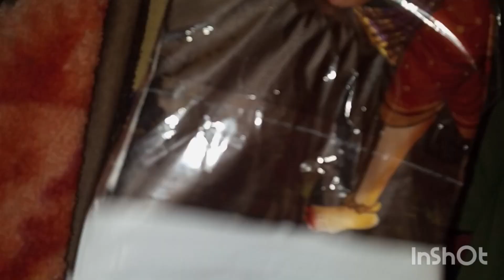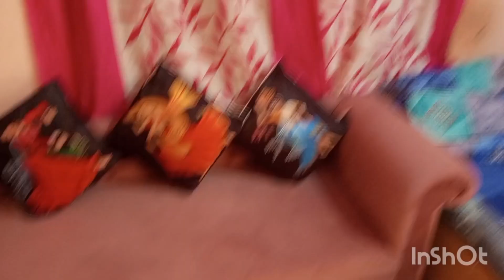ᴠʟᴏɢ 71 | ꜰʀɪᴇɴᴅ'ꜱ ᴍᴀʀʀɪᴀɢᴇ | ꜰᴀᴍɪʟʏ ꜰᴜɴᴄᴛɪᴏɴ 😍✨| SHAYNA VAHID VLOGS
ᴠʟᴏɢ 71 ᴍᴀʀʀɪᴀɢᴇ | ꜰᴀᴍɪʟʏ ꜰᴜɴᴄᴛɪᴏɴ 😍✨| SHAYNA VAHID VLOGS